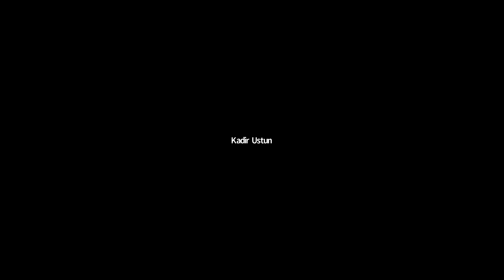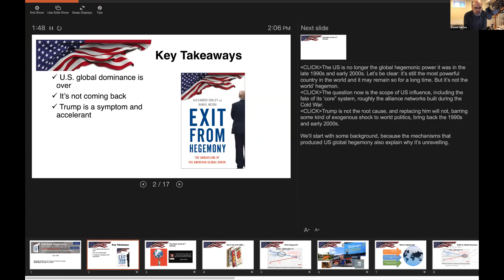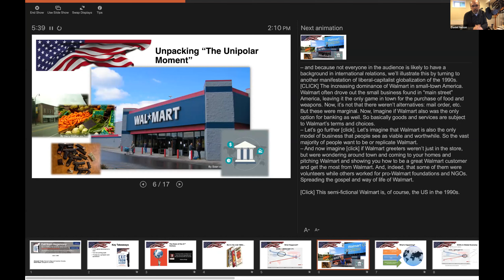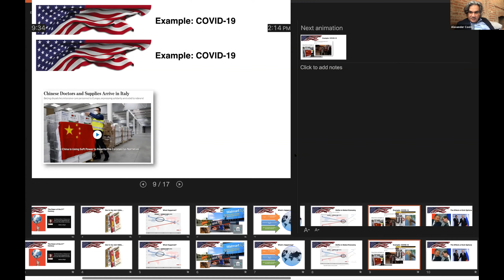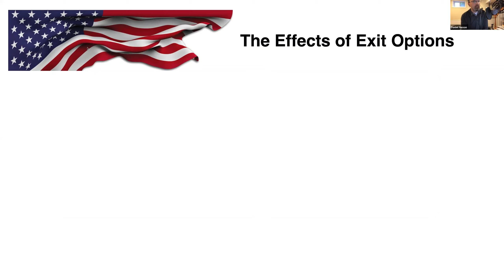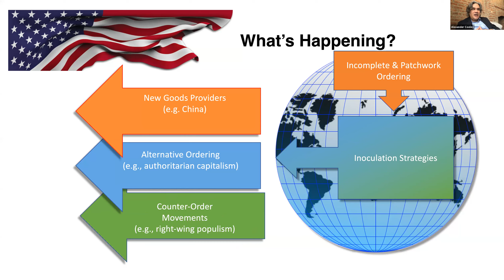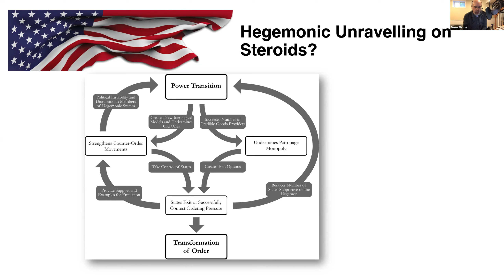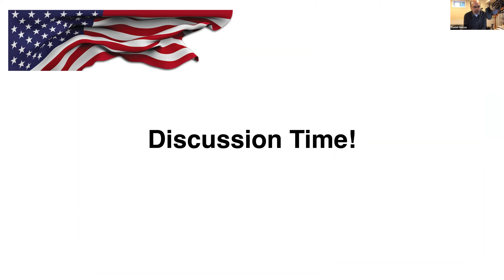Exit from Hegemony: The Unraveling of the American Global Order - A Book Discussion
We live in a period of great uncertainty about the fate of America's global leadership. Many believe that Donald Trump's presidency marks the end of liberal international order-the very system of global institutions, rules, and values that shaped the American international system since the end of World War II. Trump's repeated rejection of liberal order, criticisms of long-term allies of the US, and affinity for authoritarian leaders certainly undermines the American international system, but the truth is that liberal international order has been quietly eroding for at least 15 years.

In Exit from Hegemony: The Unraveling of the American Global Order, Alexander Cooley and Daniel Nexon develop a new, integrated approach to understanding the rise and decline of hegemonic orders. Their approach identifies three distinct ways in which the liberal international order is undergoing fundamental transformation. First, Russia and China have targeted the order, positioning themselves as revisionist powers by establishing alternative regional institutions and pushing counter-norms. Second, weaker states are hollowing out the order by seeking patronage and security partnership from nations outside of the order, such as Saudi Arabia and China. Even though they do not always seek to disrupt American hegemony, these new patron-client relationships lack the same liberal political and economic conditions as those involving the United States and its democratic allies. Third, a new series of transnational networks emphasizing illiberalism, nationalism, and right-wing values increasing challenges the anti-authoritarian, progressive transnational networks of the 1990s. These three pathways erode the primacy of the liberal international order from above, laterally, and from below. The Trump administration, with its "America First" doctrine, accelerates all three processes, critically lessening America's position as a world power.

The SETA Foundation at Washington DC is pleased to host a discussion with the authors Alexander Cooley and Daniel Nexon, moderated by Kilic B. Kanat.